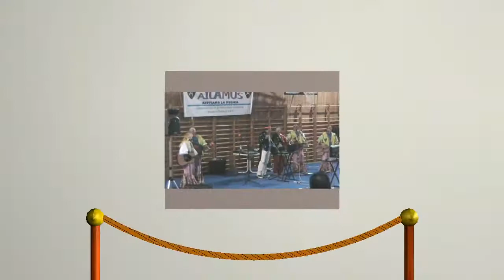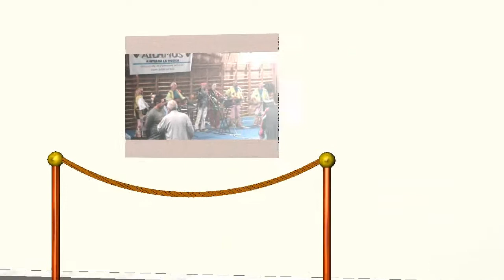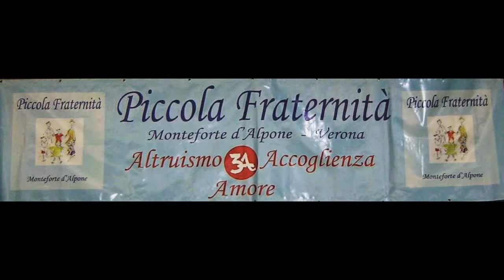AiLaMuS - Festa della Piccola Fraternità 2012 - 3/4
Festa della Piccola Fraternità di Monteforte d'Alpone (VR)
29/04/2012 ore 20.30
Video 3 di 4
Figli dei Fiori 2^ parte